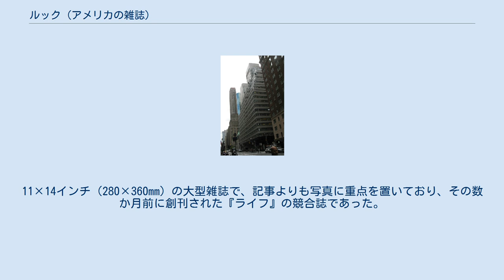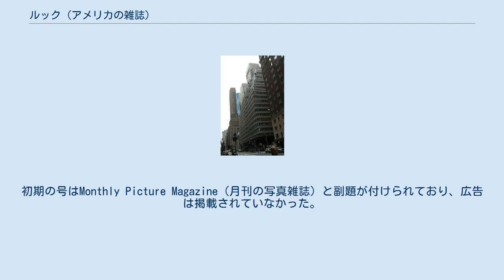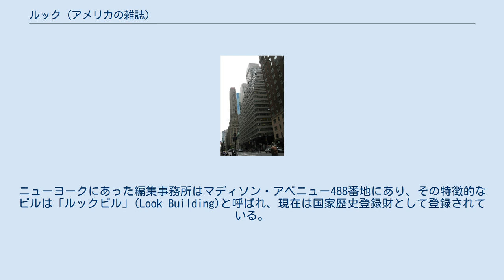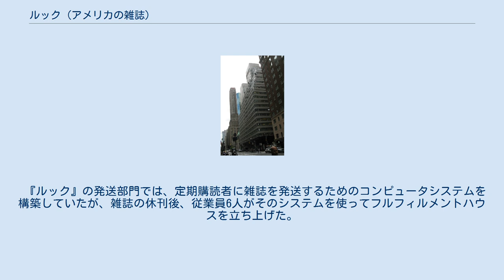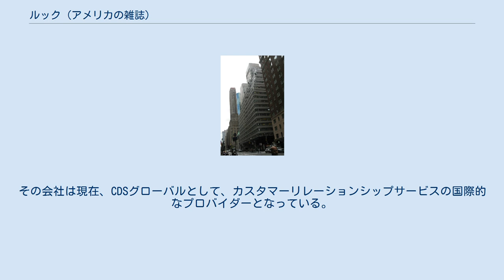ルック (アメリカの雑誌)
『ルック』(Look)は、かつてアメリカ合衆国で発行されていた隔週刊の総合雑誌である。
アイオワ州デモインに拠点を置くコウルズメディア社が1937年から1971年まで発行していた。
11×14インチ（280×360mm）の大型雑誌で、記事よりも写真に重点を置いており、その数か月前に創刊された『ライフ』の競合誌であった。
 『デモイン・レジスター』や『デモイン・トリビューン』の編集長だったガードナー・"マイク"・コウルズ・ジュニア（1903年-1985年）が、兄のジョンとともに創刊し、マイクが初代編集長となった。
1937年初頭発売された創刊号は、70万5千部を売り上げた。
 1937年1月号から開始する予定だったが、実際に発売された『ルック』の創刊号は1937年2月号で、第1巻第2号と番号が振られていた。
1937年2月号から5月号までは月1回の発行だったが、1937年5月11日号からは隔週刊に変更された。
初期の号のページ番号は、表紙を1ページとしてカウントしていた。
初期の号はMonthly Picture Magazine（月刊の写真雑誌）と副題が付けられており、広告は掲載されていなかった。
 初期の号は、写真のレイアウトと長いキャプション、または非常に短い記事が特色だった。
この雑誌の後援者は、それを「特別なニュースと特集写真を求める、まだ満たされていない大きな需要に基づく実験」と表現した。
『ルック』は、先行する『ライフ』よりも幅広い読者層を対象としており、「『ルック』は自分のために、妻のために、私設秘書のために、オフィスの雑用係のために、読者の興味を引くだろう」と業界紙において有望視された。
 ルックビル 創刊から数週間で、毎号100万部以上が売れ、隔週刊誌となった。
1948年までには、1号あたり290万部を販売した。
発行部数は1954年に370万部に達し、1969年には775万部でピークを迎えた。
広告収入は1966年に最高額の8千万ドルに達した。
主要な一般誌の中で、『ルック』は『ライフ』に次ぐ発行部数を誇り、『サタデー・イブニング・ポスト』（1969年に休刊）や『コリアーズ』（1956年に廃業）を抜いていた。
 『ルック』の出版社は、1937年から1945年まではルック社(Look, Inc.)、1946年から1965年まではコウルズ・マガジンズ社、1965年から1971年まではコウルズ・コミュニケーションズ社と社名を変えた。
ニューヨークにあった編集事務所はマディソン・アベニュー488番地にあり、その特徴的なビルは「ルックビル」(Look Building)と呼ばれ、現在は国家歴史登録財として登録されている。
 亡命した元KGB情報提供者のユーリ・ベズメノフは、『ロシア・トゥデイ』1967年10月号について「最初のページから最後のページまで、それは嘘の塊である。アメリカの読者にアメリカのジャーナリストの意見や推論として提示された、プロパガンダの決まり文句である。これ以上真実からかけ離れたものはない」と述べている。
彼は、『ルック』の記者たちがどのようにして名声を傷つけられたのかを正確に説明している。
 『ルック』は1971年10月19日号で休刊した。
テレビに広告収入を大幅に削られ1970年には500万ドルの収入減となったことや、経済の低迷、郵便料金の上昇が休刊の理由だった。
休刊時の発行部数は650万部だった。
なお、その翌年の1972年12月に『ライフ』も休刊となっている。
 フランスの出版社アシェットは、1979年2月に隔週刊誌として、少し小さめのサイズで『ルック』を復刊させたが、1年で再び休刊となった。
定期購読者には、残りの契約分について同社の『エスクァイア』が送られた。
 『ルック』の約500万点の写真コレクションはアメリカ議会図書館に寄贈された。
 『ルック』の発送部門では、定期購読者に雑誌を発送するためのコンピュータシステムを構築していたが、雑誌の休刊後、従業員6人がそのシステムを使ってフルフィルメントハウスを立ち上げた。
その会社は現在、CDSグローバルとして、カスタマーリレーションシップサービスの国際的なプロバイダーとなっている。